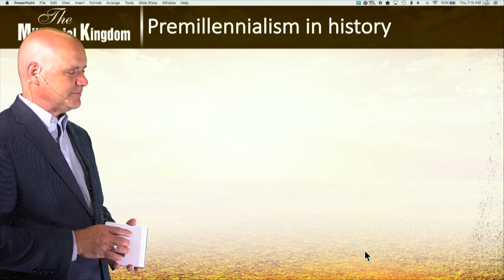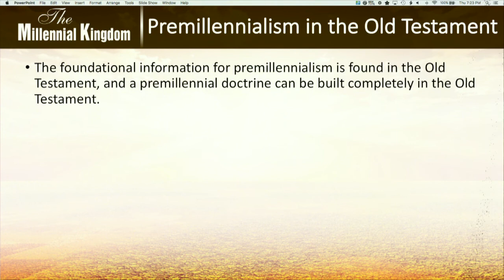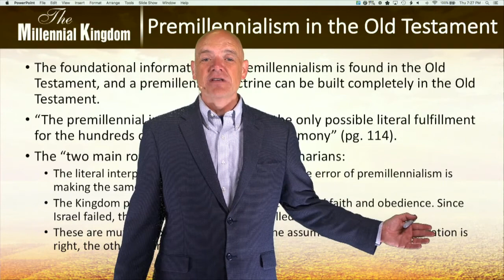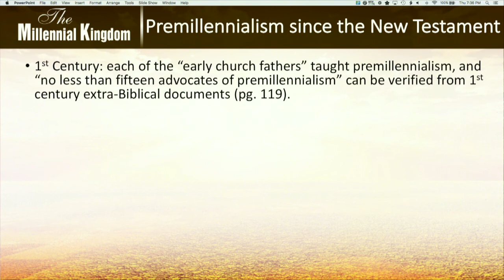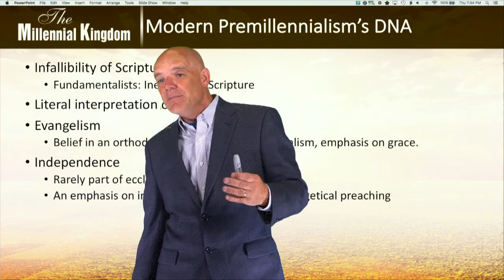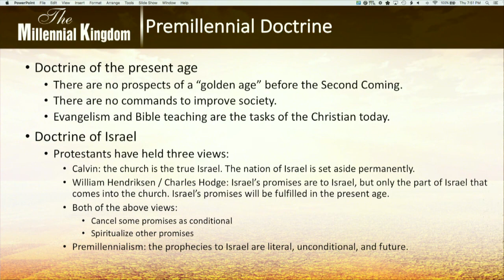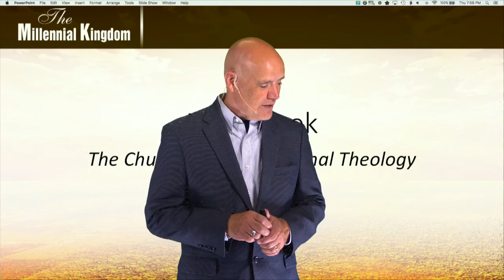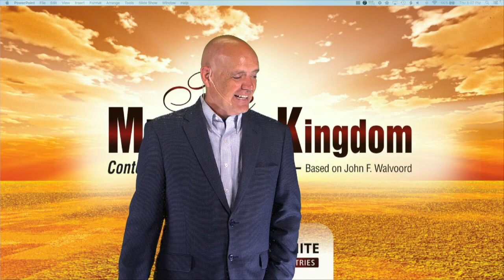The Millennial Kingdom | Premillennialism | Dr. Randy White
Based on Dr. Jon Walvoord's book, "The Millennial Kingdom," this session teaches the importance of premillennial theology.